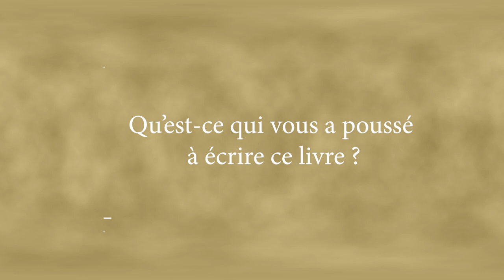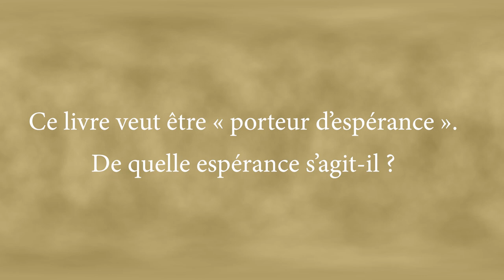Livre " le Care" Chrétien de Mgr Luc Ravel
Mgr Ravel, archevêque de Strasbourg, vient de publier aux éditions Salvator un livre intitulé : « Le « Care » chrétien ou la révolution de l’amour ». Cet ouvrage est le fruit de son expérience dans le cadre de la lutte contre les abus dans l’Église. A la fois la rencontre avec les victimes mais aussi avec les acteurs pastoraux « choqués » par toutes ces affaires. C’est à partir de la parabole du « Bon Samaritain » que Mgr Ravel développe une réflexion sur le « prendre soin » ; Un texte bien connu mais qui prend un nouveau sens dans le contexte ecclésial actuel.